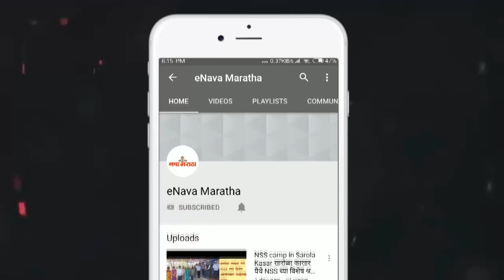मनोज जरांगे पा. यांच्या भूमिकेची ‘एसआयटी’ मार्फत चौकशी करावी